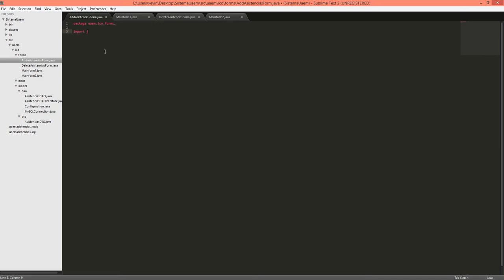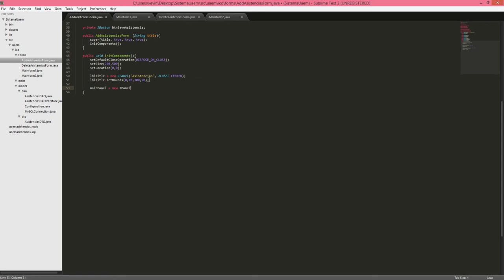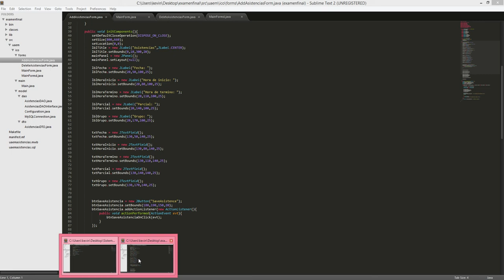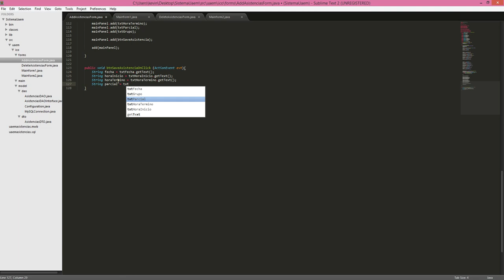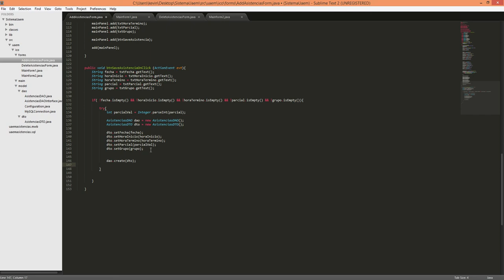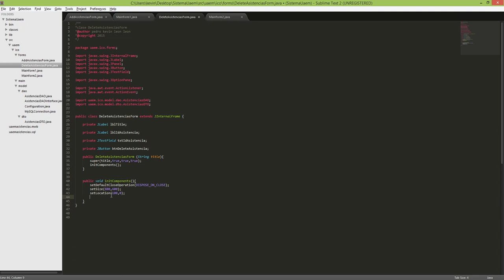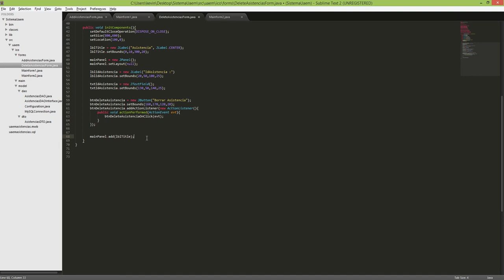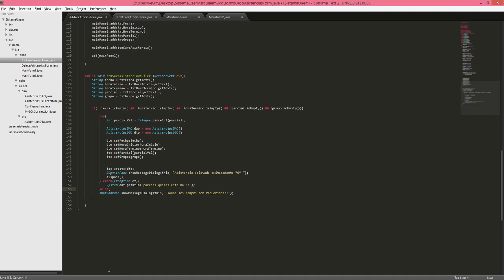Sistema en java para agregar y eliminar registros - parte4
Cuarta parte
creación de un sistema en java vinculado a una base de datos para el control y manipulación de registros